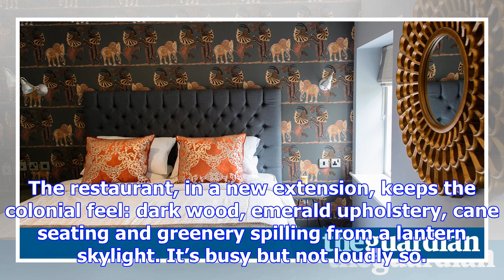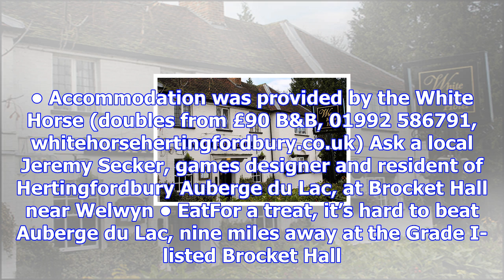The white horse, hertingfordbury, hertfordshire: hotel review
A quaint village in possession of an ancient church and several fine houses must be in want of a hos...